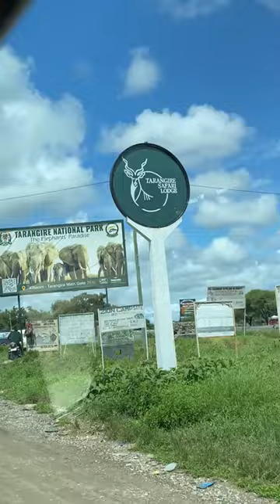Serengeti Balloon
Soar above the Serengeti with our balloon rides! Experience breathtaking views and wildlife encounters from above. Book now!